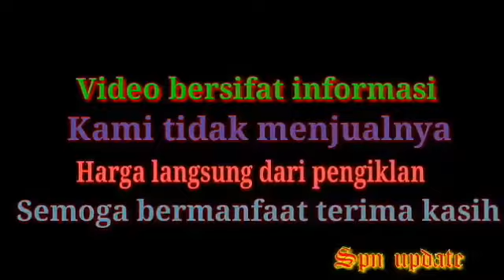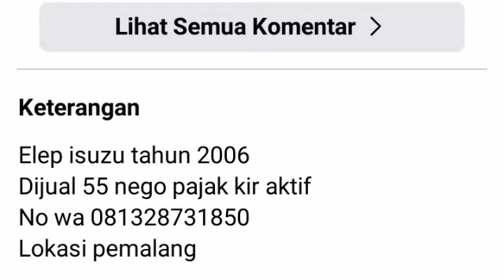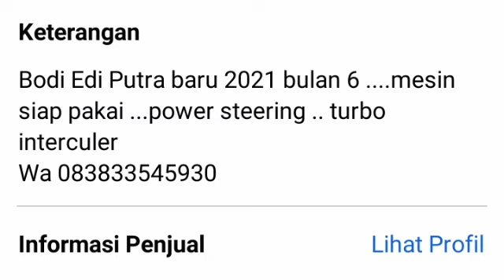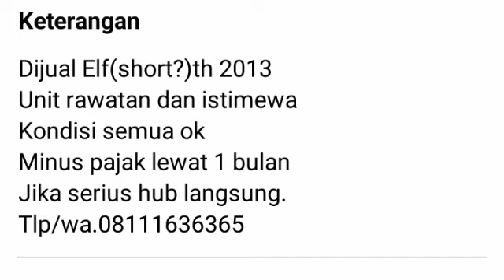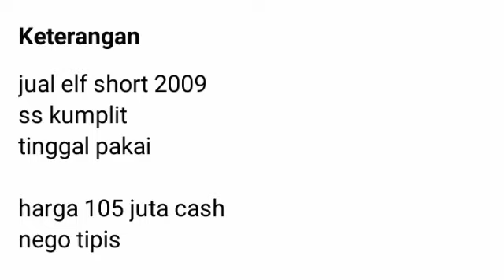55 juta nego INFORMASI HARGA ISUZU ELF SHORT mulai 55 juta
Video bersifat informasi kami tidak menjual nya bila anda berminat silahkan klik link yang ada di bawah untuk memastikan ketersediaan unit sebelum menghubungi no hp pengiklan bila tidak bisa di buka kemungkinan unit sudah laku atau sudah di hapus terima kasih semoga bermanfaat

2. Elf 55 juta nego